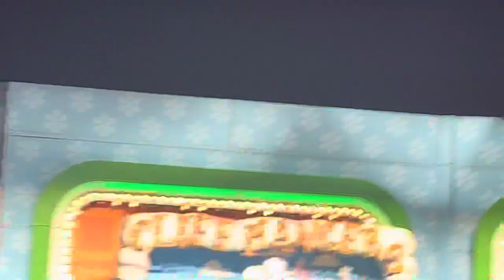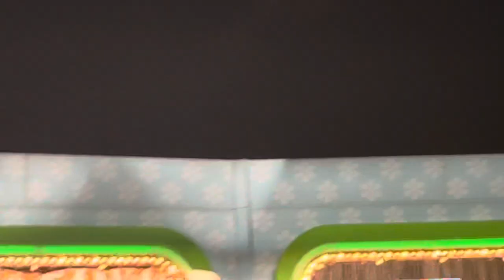March 10, 2022 Julie Price Is Right